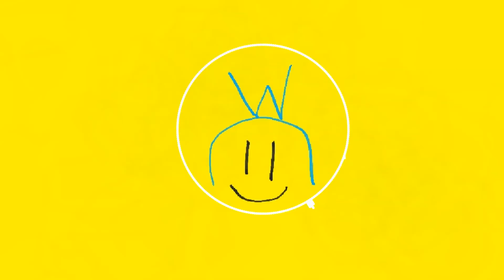Gab Playz Type Beat 172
Effect author credits:
Polar - K+OBV10U3_NINJA